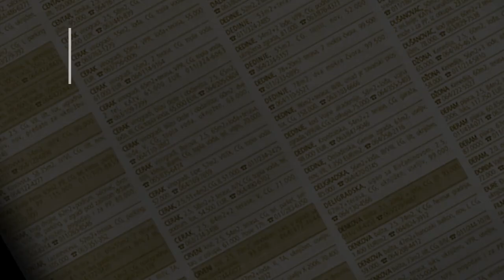prodaja stanа Vidikovac padina Knezevacka 43m - Beograd Rakovica